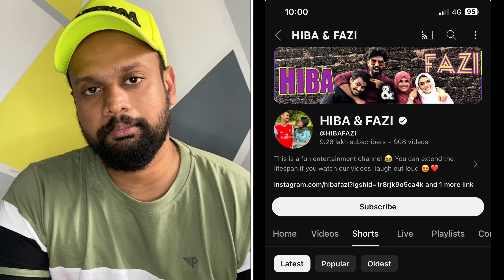Hiba & Fazi | Dubai vlog comments | എൻറെ കുഞ്ഞിനെയെങ്കിലും വെറുതെ വിടൂ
Hiba & fazi dubai vlog issue
Hiba and fazi youtube channel